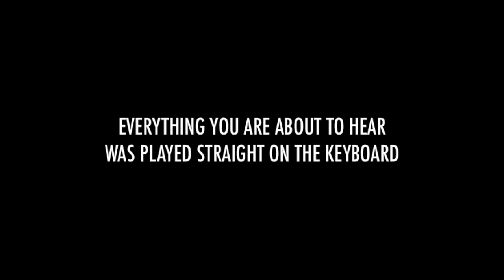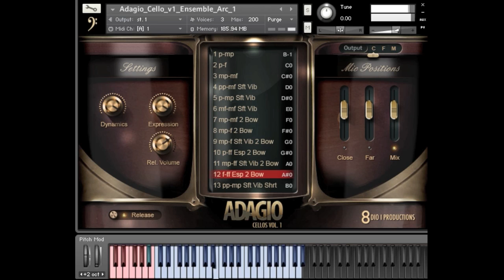8Dio Adagio Cello Ensemble Dynamic Bowings 1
This video demonstrates 8Dio's Adagio Cello Ensemble Dynamic Bowings Patch 1, which contains 13 different types of dynamic bowings for the ensemble. The patch allows you to create advanced and expressive string line simply playing your keyboard. The video is a real-time demonstration. No additional controllers (CC) was used. Everything is played straight from the keys without any additional support, so it is as easy at it looks.

8DIO Adagio String Series is the new generation of deep-sampled orchestral strings. The Adagio series are focused on capturing the natural expression and emotion of a real orchestra and designed with such intuition that you essentially only have to play your keyboard to get 100% realistic results.